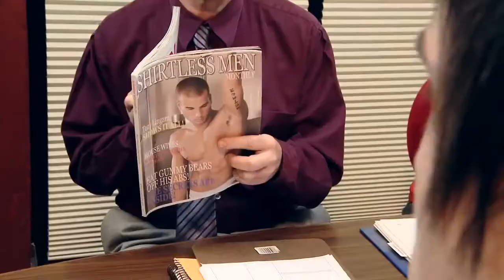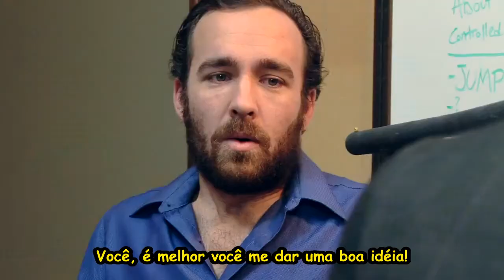MOTION GAMING SUCKS! - Smosh - Legendado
- Fifteen love.
Isso é referencia a um jogo de tenis e Fifteen se equivaleria a apenas 1 ponto, love em tenis tambem significa zero.

Nos 2:17, eu não traduzi o palavrão porque não tem realmente sentindo no portugues, então eu adaptei.